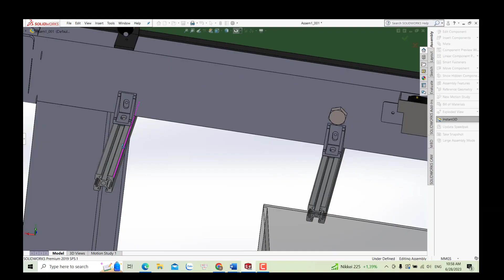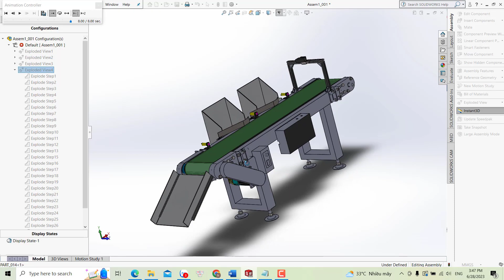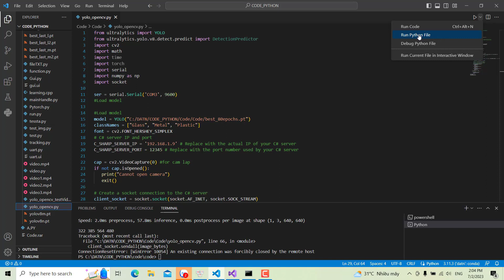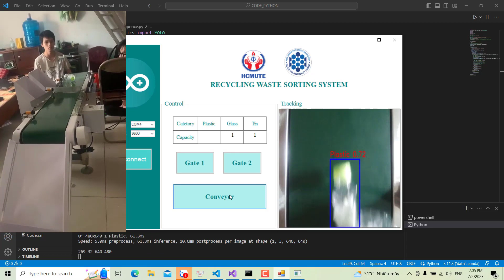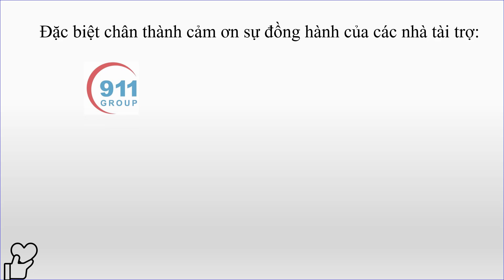22223DT102 - PHÂN LOẠI RÁC TÁI CHẾ ỨNG DỤNG AI VÀ XỬ LÝ ẢNH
22223DT102 - PHÂN LOẠI RÁC TÁI CHẾ ỨNG DỤNG AI VÀ XỬ LÝ ẢNH

ĐƠN VỊ TÀI TRỢ:

1. CÔNG TY CỔ PHẦN TẬP ĐOÀN 911

2. CÔNG TY TNHH G.A CONSULTANTS VIỆT NAM

3. CÔNG TY TNHH VISION INTERNATIONAL